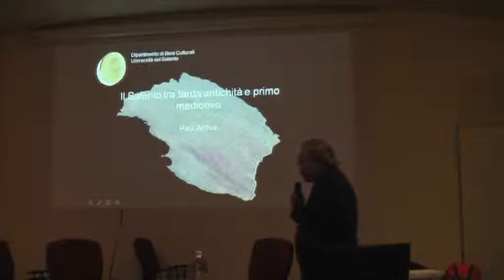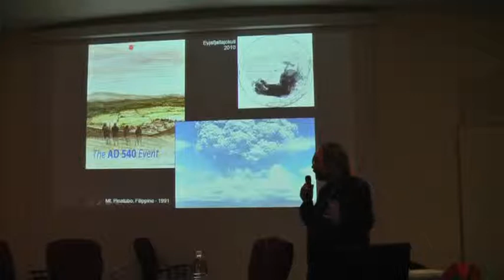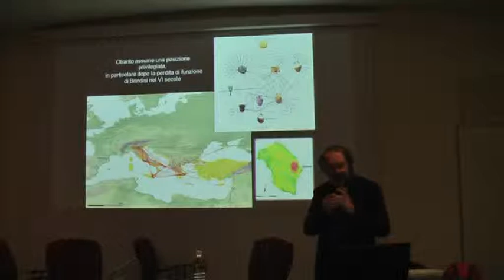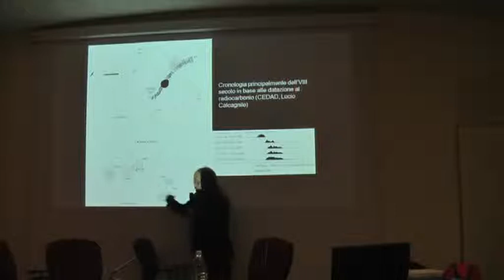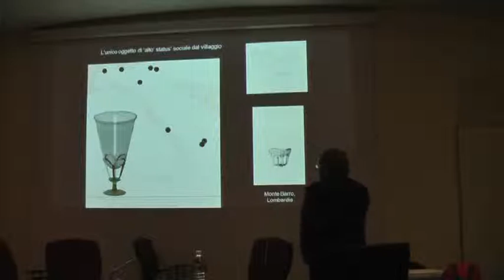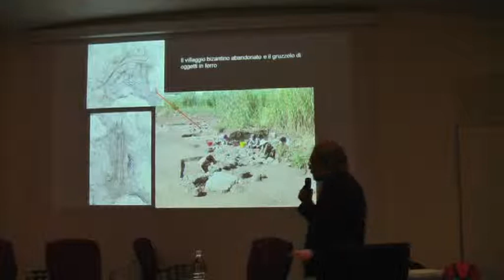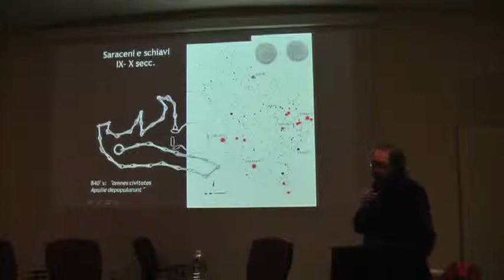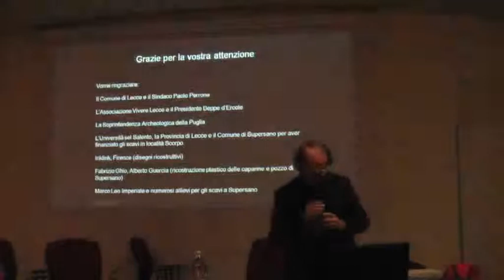Conferenza Paul Arthur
"Le antiche civiltà del Salento"
Paul Arthur: "Il Salento tra Tardo antico e Medioevo"
Open Space Comune di Lecce -23 Novembre 2013